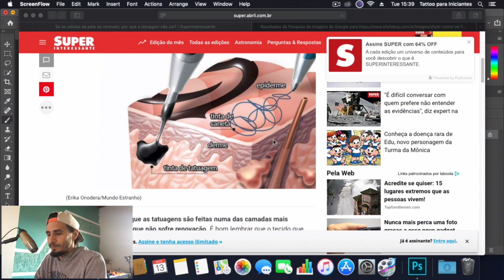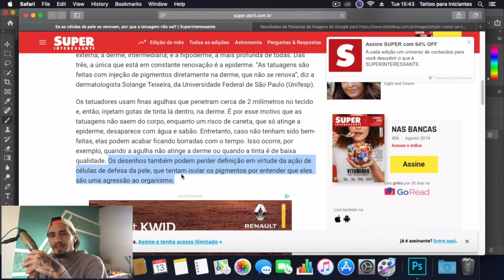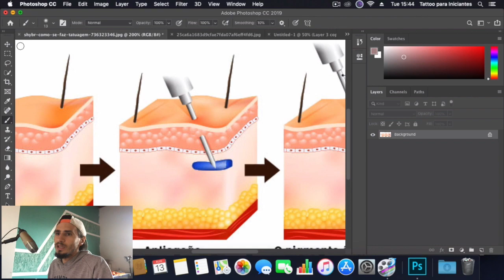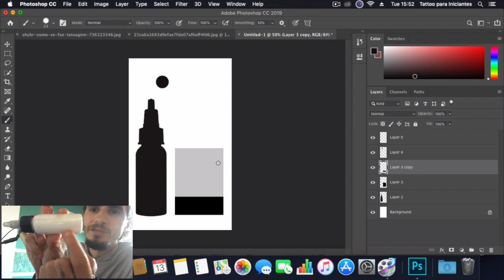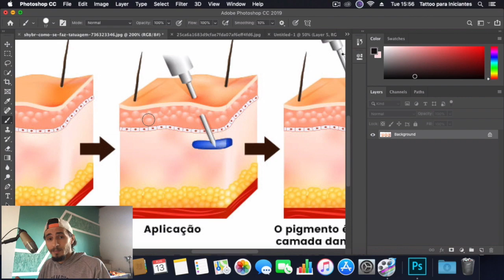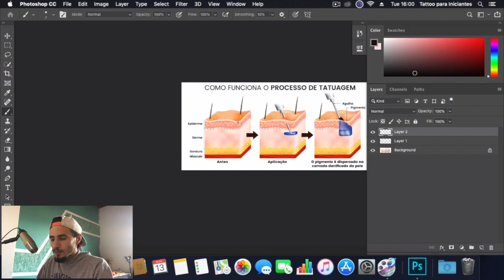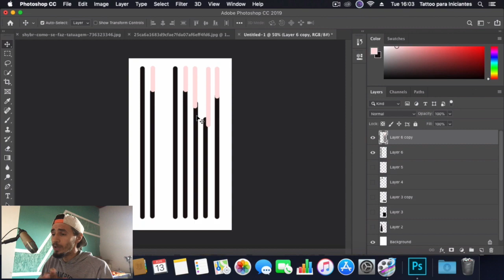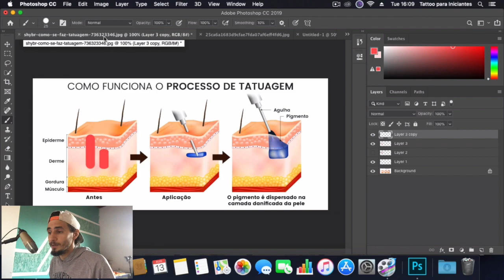Traço Falhado? Como resolver esse problema?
Nesse vídeo eu explico os motivos dos traços sairem falhados na tattoo. ,

Acompanha o nosso Instagram também  @thcinktattoo